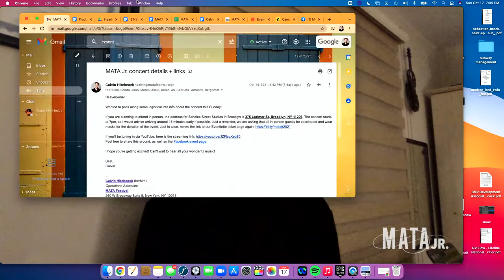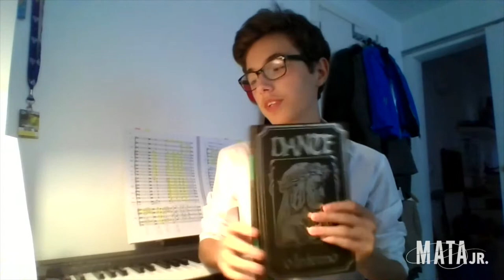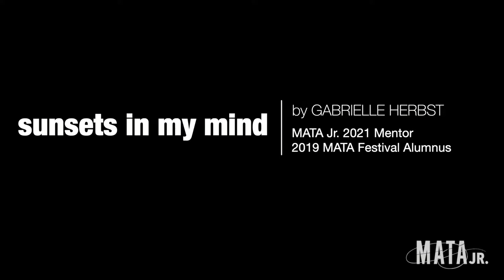MATA Jr. 2021 – Concert Livestream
MATA Jr. 2021
Sunday, October 17th, 2020 | 7:00 pm EST
Streamed live from Scholes Street Studio in Brooklyn, NY

with the Bergamot Quartet

PROGRAM

Arcan İsenkul (b. 2005; Turkey): Heves
Alicia Erlandson (b. 2004; Michigan): Lemonade
Sointu Aalto (b. 2004; Canada): super(ficial)
João Moreira (b. 2004; Portugal): Inferno
Gabrielle Herbst (MATA 2017): sunsets in my mind
Ali Can Puskulcu (MATA 2019): Junior
Haeon Lee (b. 2006; New York): infinity in paint and ribbons
Marco A. Jimenez (b. 2003; Florida): String Quartet No. 1